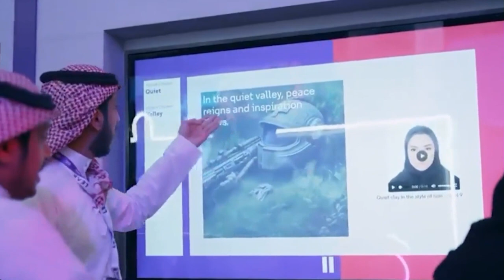SÁNCHEZ puso una ALFOMBRA ROJA a la llegada de STC a Telefónica días antes de las elecciones